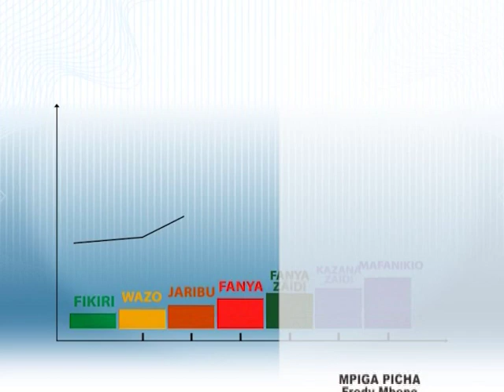Kijana aliyechoshwa na kuajiriwa na kujikita kwenye ufundi magari.